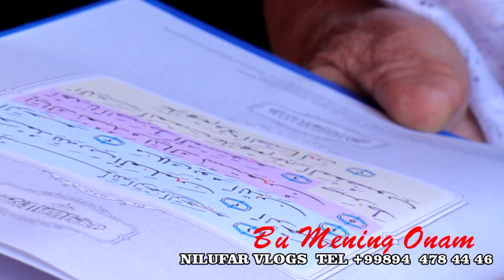18 03.2022 Онам борку килиб турган дуолар